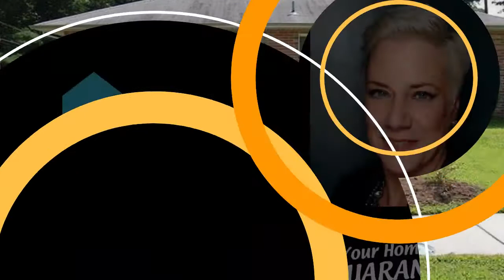300 Deptford Rd, Glassboro, New Jersey 08028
300 Deptford Rd, Glassboro, New Jersey 08028

Investment or starter home opportunity walking distance to Rowan University! Currently tenant occupied until May 2022, this 3 bedroom, 1 bathroom ranch home would be an excellent addition to your investment portfolio.  Home is on a corner lot and features a brick exterior, a big fenced back yard, a newer bathroom, plus a full basement and hardwood flooring. There is parking for four cars. This is a sound investment, as the home is completely brick all around for low maintenance, the roof was replaced in 2016 and the hot water heater was replaced in 2018.  Home has an uncovered front porch, which is a great spot to relax and enjoy the comings and goings of the neighborhood.  Inside the home, the spacious living room is bright with natural sunlight from the large window in the front of the home and it features the original hardwood flooring which flows down the hallway and into two of the three bedrooms. The hall bathroom has tile surround in the tub shower and a granite top vanity. Downstairs the full basement has the laundry area and has the potential to be additional living space. Property is currently getting $1750 per month. It’s only a 2 minute drive and an 11 minute walk to Rowan University.

If you're looking to buy a home but need to sell one, you’re in a common dilemma that most homeowners find themselves in. Don’t worry – we guarantee the sale of your home or Nancy will buy it herself!

*We must agree on price & timing.